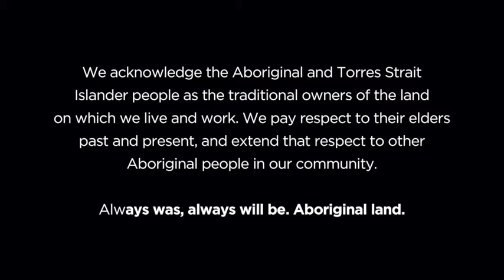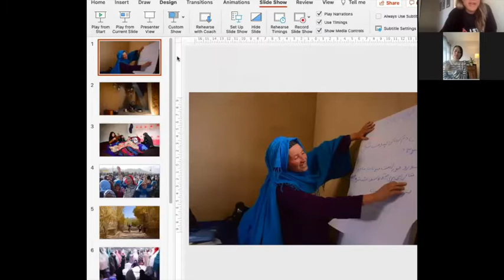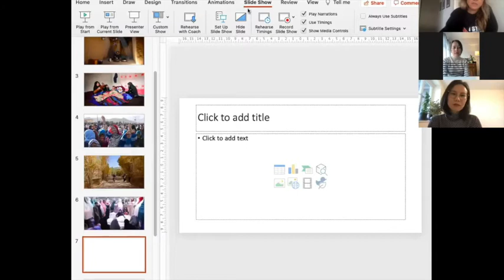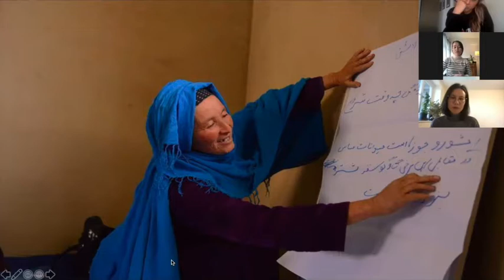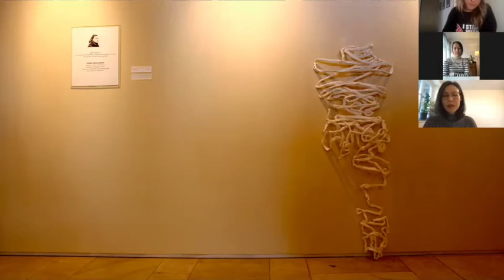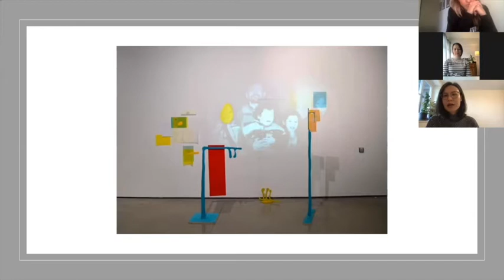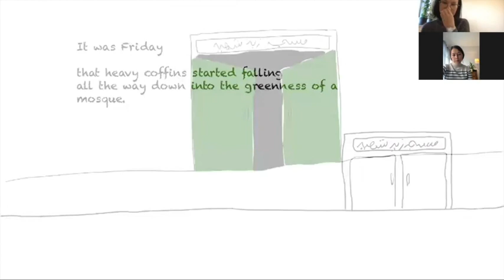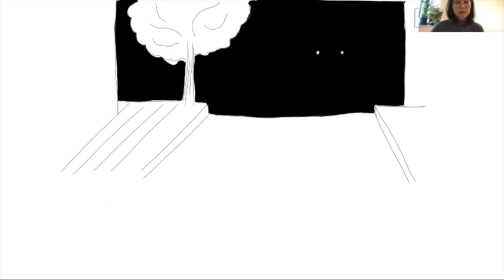Twenty Years of the Afghan War: Night 1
“Twenty Years” is a timely, collaborative project with leading Afghan and Australian artists that will assess the legacy of the Afghan war for both Australia and Afghanistan through a range of contemporary art forms and multidisciplinary events.

Held across 2021-22, this two-night launch events spotlighted Afghan artists, musicians, spoken word poets, journalists and activists in Australia and around the world. This video is a recording of the first night, taking place 7 Oct 2021, featuring:

MC Afghan-Australian human rights lawyer Diana Sayed
London-based Afghan artist Orna Kazimi
Paris-based Afghan artist Najiba Noori

Twenty Years is organised by Antony Loewenstein and Tia Kass. This event is co-presented by Diversity Arts Australia and supported by Australia Council for the Arts, Blacktown Arts and Create NSW.